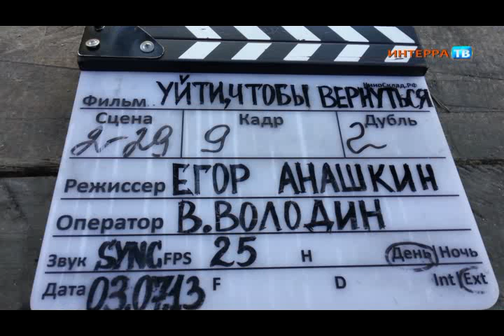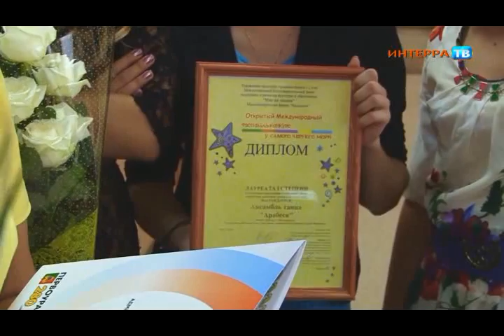Выпуск 07 08 13